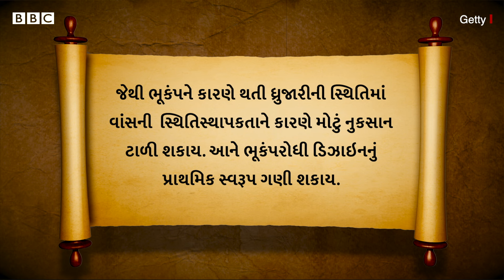Vadnagar History : સદીઓ પહેલાં વડનગર કેટલું સમૃદ્ધ હતું અને કેમ એની તુલના વારાણસી સાથે થાય છે?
ગુજરાતના વડનગરને આજે એક અર્વાચીન ઓળખ તરીકે ભલે નરેન્દ્ર મોદીનું ગામ તરીકે ઓળખતા હોવ પરંતુ તેની પ્રાચીન ઓળખ ખબર છે શું હતી? શા માટે ઇતિહાસ તેને વારાણસીની શ્રેણીમાં મૂકે છે? વડનગર નામ કેવી રીતે પળ્યું... ચાલો તેના વિશે આજે બીબીસી ન્યૂઝ ગુજરાતીની આ તવારીખ શ્રેણીમાં ચર્ચા કરીએ
સ્ક્રીપ્ટ - જયદીપ વસંત
વીડિયો - સમીના શેખ
ઍડિટ - દિતી વાજપેઈ

તમે અમારી સાથે જોડાઈ શકો છો :

JioChat Channel : BBC Gujarati
ShareChat : bbcnewsgujarati